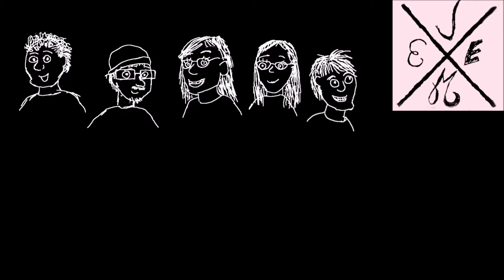JM -DIY (TSI) SOODATAIKINAKORISTEET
Tällä kertaa jouluinen askarteluvideo!